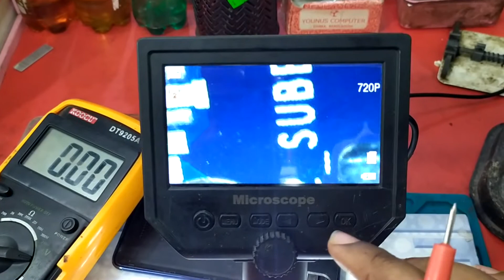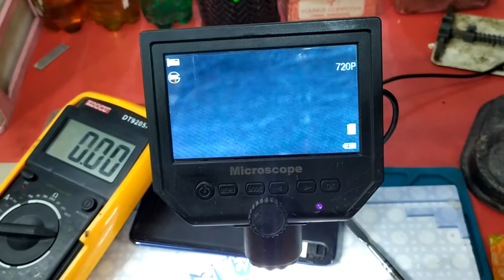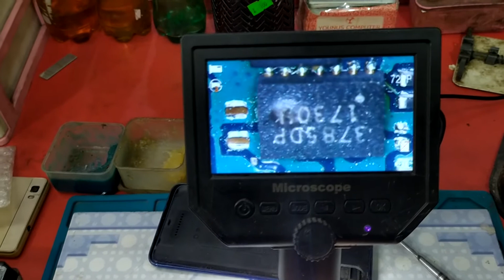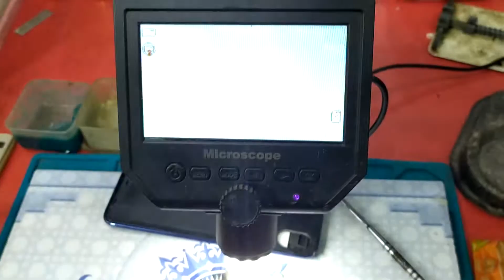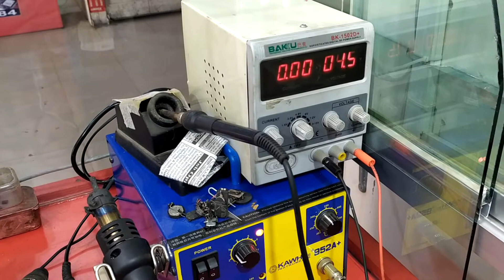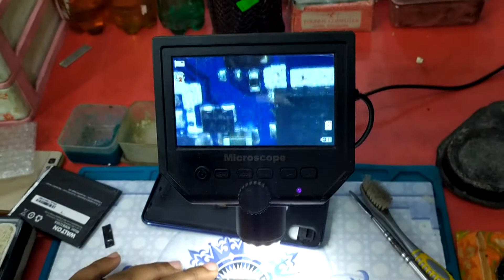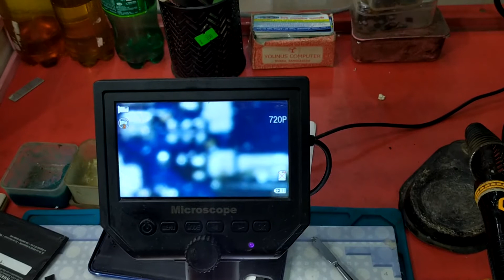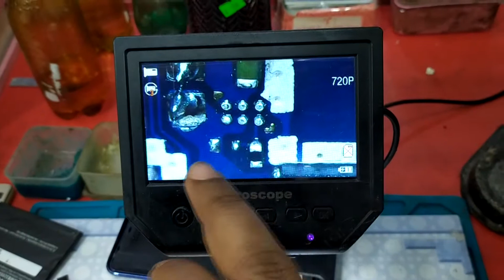walton H8 charging problem solution 10000/ok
😊আসসালামু আলাইকুম 😍 আমি মোঃ নূর হোসেন সোহেল 🏰 ঠিকানা ঢাকা,সাভার, হেমায়েতপুর 🔭📷 আমি এই ভিডিওতে ১ টা বিষয় নিয়ে কথা বলার চেষ্টা করেছি মাএ বাকিটা আল্লাহ পাকের ইচ্ছে 😎 মানুষ ভুলের উর্ধে নয়😭 তাই আমারো ভুল হতে পারে 🙏😘😘 তাই ভুল টাকে খোমার দৃষ্টিতে দেখে আমাকে পরামর্শ দিতে পারেন👂👂👂✋✋ পাচঁ ওয়াক্ত  নামাজ আদায় করুন আল্লাহ পাক আপনার যিবোনের অন্ধকার দূর করে দিবে 🔦🔦🔦🔦😍😍😍 ভালো থাকবেন আপনি😘